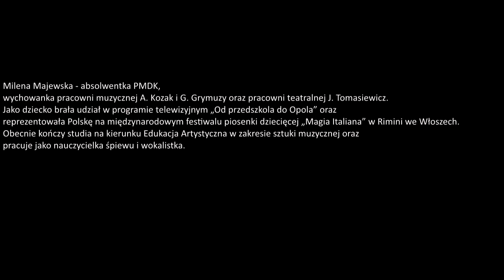Milena Majewska - Rozmowy niekontrolowane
Z okazji Jubileuszu 40-lecia PMDK w Lubartowie prezentujemy "Rozmowy niekontrolowane" - wywiady z absolwentami PMDK. Kolejna prezentacja to rozmowa z Mileną Majewską, wokalistką i nauczycielką śpiewu, absolwentką pracowni muzycznej i teatralnej PMDK w Lubartowie.
Milena Majewska pochodzi z Ostrowa Lubelskiego, gdzie od najmłodszych lat uczęszczała na zajęcia teatralne Teatrzyku Dziecięcego „Przecinek” do Centrum Kultury w Ostrowie Lubelskim, a do PMDK w Lubartowie - na zajęcia muzyczne prowadzone przez panią Annę Kozak i Grażynę Grymuzę. Jako nastolatka trafiła także do pracowni teatralnej PMDK - do Teatru Trupa, prowadzonego przez panią Jolantę Tomasiewicz. Już jako dziecko brała udział w programie telewizyjnym „Od przedszkola do Opola”, reprezentowała Polskę na międzynarodowym festiwalu piosenki dziecięcej „Magia Italiana” w Rimini we Włoszech. Przez cały okres edukacji w PMDK brała udział w wielu krajowych konkursach i festiwalach, gromadząc dużą kolekcję nagród. Obecnie kończy studia na kierunku edukacja artystyczna w zakresie sztuki muzycznej oraz pracuje jako nauczycielka śpiewu i wokalistka.

"Rozmowy niekontrolowane" - wywiady z  absolwentami PMDK to seria publikacji realizowana z okazji Jubileuszu 40-lecia PMDK w Lubartowie. Wszystkie wywiady dostępne są na kanale PMDK na Youtube - playlista "Jubileusz 40-lecia PMDK":

Świętujcie razem z nami - zapraszamy do oglądania!!!